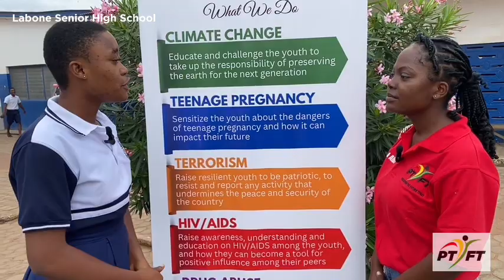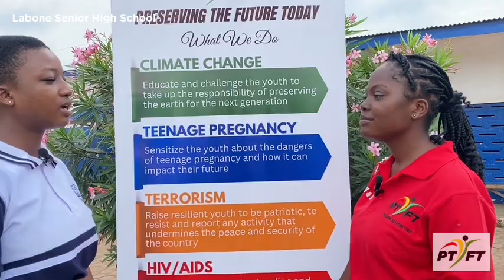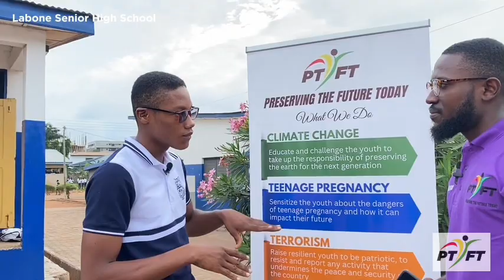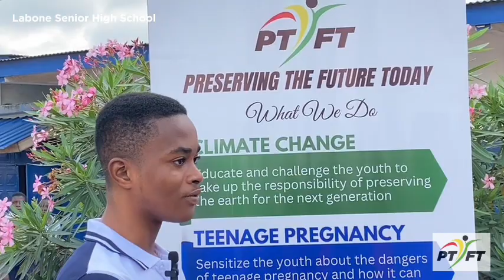Seminar and Workshop on HIV/AIDS and Antimicrobial Resistance at Labone Senior High School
At PTFT, we are dedicated to raising awareness about critical health issues and empowering the youth to make informed decisions. On August 23, 2023, we had the privilege of organizing a Seminar and Workshop on HIV/AIDS and Antimicrobial Resistance at Labone Senior High School. This event marked an important milestone in our mission to educate and inspire the next generation.